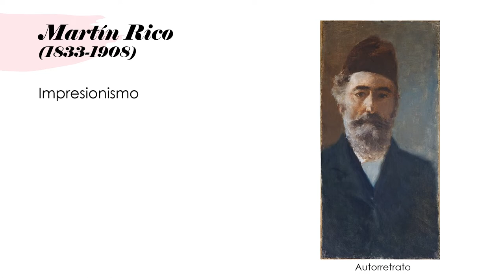Martín Rico (1833-1908). Impresionismo.